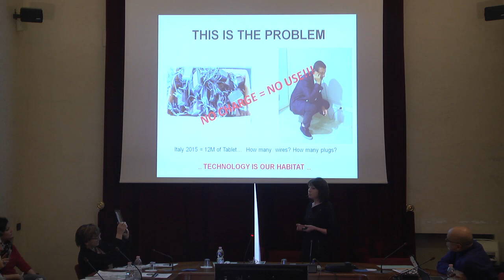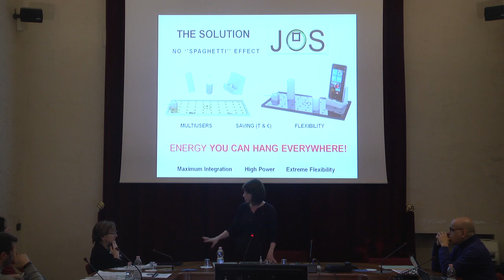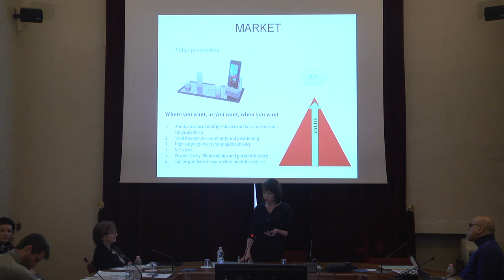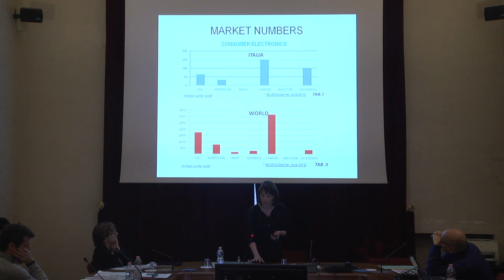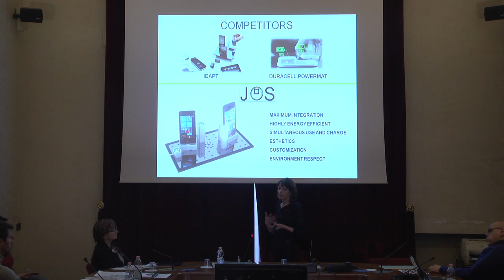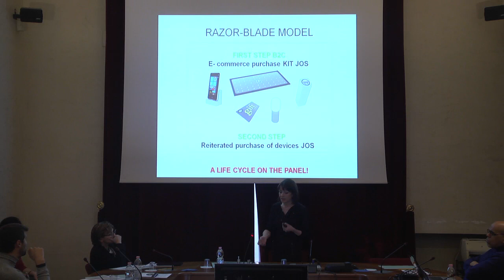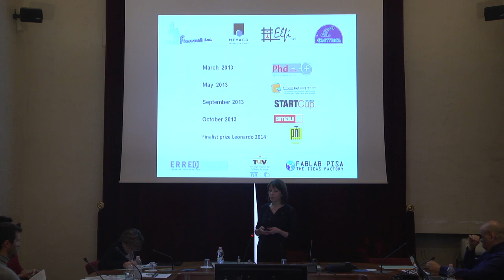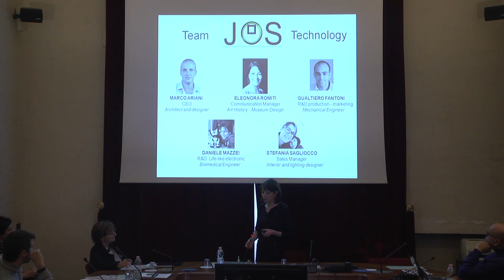JOS TECHNOLOGY S.r.l.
JOS Technology presenta JOS, un sistema innovativo per l'alimentazione e la ricarica dei dispositivi elettrici ed elettronici. JOS permette la gestione semplificata di qualunque tipo di device a basso voltaggio direttamente sul pannello tramite un plug di nuova generazione, senza l'utilizzo di alcun cavo, in qualunque posizione e composizione si desideri o sia necessario.